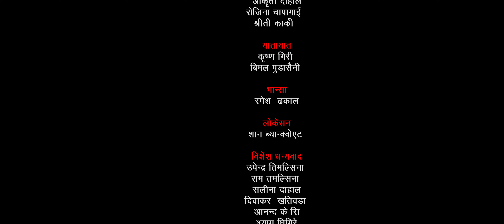Ke Lai Tadha Hunchheu Ra Sanu by Rajesh Dhakal & Sirjana Humagain | Ft . Anu & Krishnahari| New Song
Presenting new Nepali lok dohori song Ke lai tadha hunchheu ra sanu by Rajesh Dhakal & Sirjana Humagain featuring Anu Parajuli & Krishnahari Chaulagain only on Rajesh Dhakal's official YouTube channel.

Rajesh Dhakal Presents:- New Nepali Lok Dohori Song 2077

🎶 Audio Credits:-

♪ Song:-
Kelai Tadha Hunchheu Ra Sanu
केलाई टाढा हुन्छेऊ र सानु

♪ Vocal:-
Rajesh Dhakal
Sirjana Humagain

♪ Lyrics:-
Saroj Lamichhane
Rajesh Dhakal

Rajesh Dhakal

♪ Music Arranger:-
Bishnu Tamang

♪ Recording Studio:-
Maruni Digital

♪ Audio Mixing:-
Kumar Rana

🎬️ Video Credits:-

🎬 Director:-
Sadeep Ghimire
Biraj Phuyal

🎬 Choreographer:-
Biraj Phuyal

🎬 Artists:-
Krishnahari Chaulagain
Anu Parajuli
Rajesh Dhakal
Sirjana Humagain

🎬 Cinematographer:-
Birendra Bhatta

🎬 Editor:-
Sadeep Ghimire

🎬 MUA:-
Mohan Lama

🎬 Post Production:-
The Unpredictable

🎬 Technicians:-
Pema Chaudhary
Dan B. Oli
Dipak Gurung
Amar Karki
Narayan Shrestha

🎬 Dancers:-
Bikash Tamang
Riya Gahatraj
Alisha Dahal
Alina Dahal
Bhibhuti Lamichhane
Miraj Gurung
Preeti Moktan
Aakrisha Phuyal
Aakriti Dahal
Rojina Chapagain
Shreeti Karki

🎬 Transportation:-
Krishna Giri
Bimal Pudasaini

🎬 Kitchen:-
Ramesh Dhakal

🎬 Location:-
Shaan Banquet

🎬 Special Thanks:-
Upendra Timilsina
Ram Timilsina
Salina Dahal
Diwakar Khatiwada
Ananda KC
Shyam Ghimire
Kageshwori Manahora Bakery
Dwarika Pyakurel
Bashu Phuyal